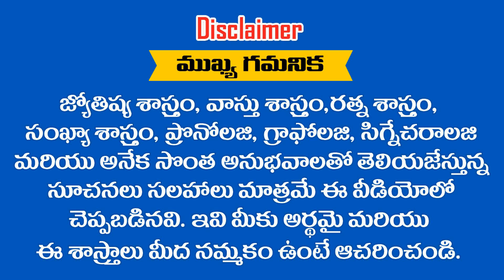మన పేరులో ఏ అక్షరాలు ఉంటే విజయం వరిస్తుంది || RAMM KRISH NIHAN